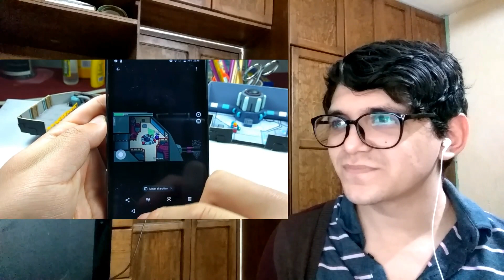Reacciono a ARMERÍA de AMONG US de Plastilina y Cartón | PlastiVerse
Hola gente, ya casi finalizando con los dioramas de Among Us del canal de PlastiVerse, me esta encantando el resultado, y de este diorama lo mas bonito fue el tripulante sentadito, se ve muy tierno, espero les guste el video, Saludos.